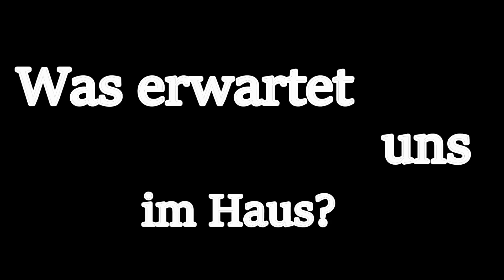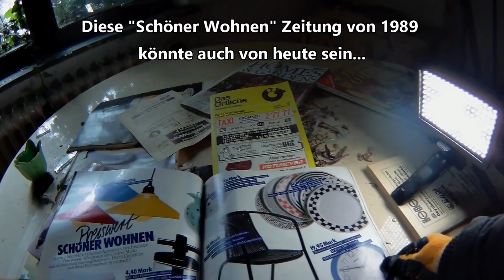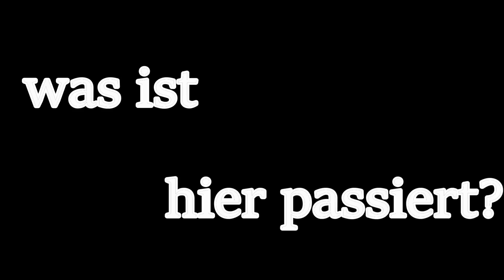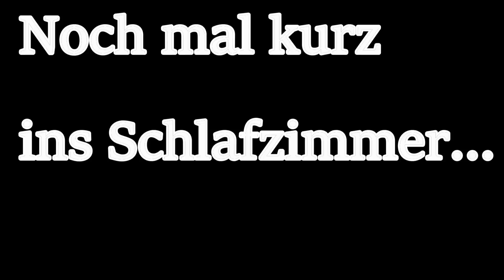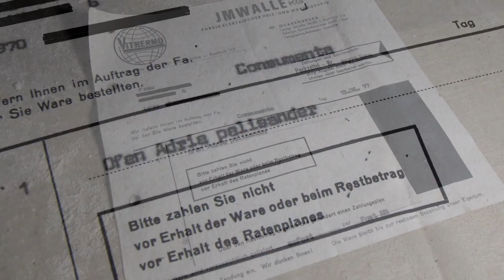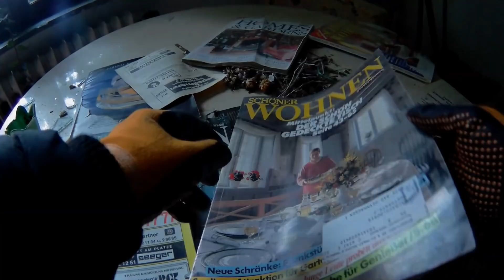Lost Places: Das verlassene (Geister)Haus im Wald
Heute zeigen wir euch ein verstecktes Haus im tiefen Wald  -  schon lange verlassen, mit über 30 Jahre alten Zeitungen, die aussehen wie neu und mit Betten, die noch immer gemacht sind!
Selten bekommt man solche Impressionen auf einem Lost Place aus dieser Zeit zu sehen, doch seht selbst...

Thx an Daniel für den Support!

Unsere Ausrüstung:

Kameras & Zubehör:
Canon EOS 700d
Rode VMMICRO VideoMicro
APEMAN Action Kamera

Taschenlampen:
KLARUS XT11GT
LED Lenser H7R2
Zanflare F2 LED-Taschenlampe

Beleuchtung:
Videobeleuchtung TECKIN
SupTig Videobeleuchtung

Für die
Asus FX553VD-DM603
Power Director 16

Bekleidung &Taschen:
Dakine Rucksack
Rucksack Amazon
Mil-Tec Hüfttasche

Weiteres Zubehör:
2-in-1 Mini Stativ
Action Cam Zubehör
Action Cam Ersatzakkus